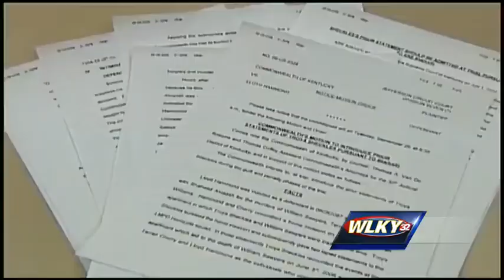Jury selection begins in Dejuan Hammond case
Jury selection begins Tuesday in the case of Dejuan Hammond, who is accused of hiring Steven Pettway to kill Troya Sheckles.